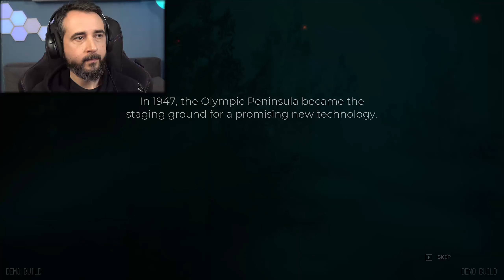ΤΕΛΕΥΤΑΙΟ ΤΑΞΙΔΙ! | GRamers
Ευχαριστούμε τους ευεργέτες του καναλιού:
Gorgi aka lbchX, Περικλής Χ., bass _ ilis, Billys Vrs, Stefos,
Lucy Mara Rodnikova, pkir21, dimitris gigis, Georgia Tasoula,
Δημήτρης Ζαβιτσάνος, Tinwelin, Nick Samaras, Nikolaos TK,
Evi Maina, Ghoster Alagamo, Giannis Theoharis, Athanasia Mar,
Athenss2004, JJohnMatt, GPUMonkey, Babbis Sahpazidis,
geomagg, Δημήτρης Μπαχάς, kaltsavr, Adrianobingo, Nestoras,
K. Koutsotolis, Little Anvie, black hat deaf, IM AT SOUP,
John Evagg, Broken Byte, Damalakos, Christos Leliopoulos,
Dimitris Livas, Bill Kapten, xampakis20cy, Vagelis1608, Anthony A1993,
kostinas, Aceman, M2M, Michelangelo Vasalos, Konstantinos_Avelkiou,
DarkZoro_7, Kostas Antonopoulos, thecthulhugamegr, Pixelman,
Διονύσης Τσαγρης, xkawaiikillerx